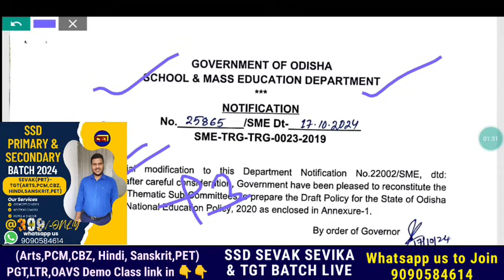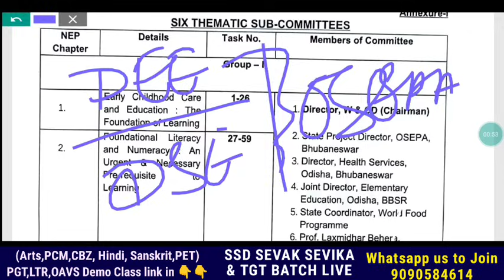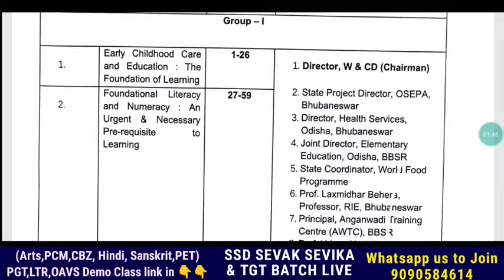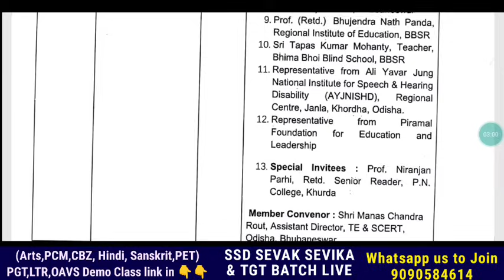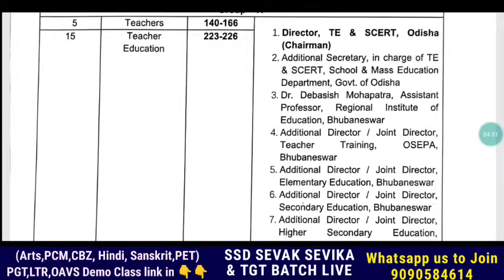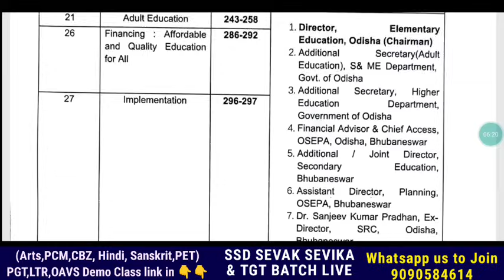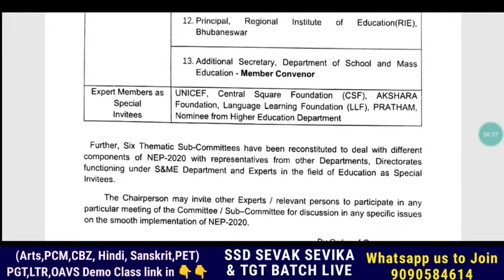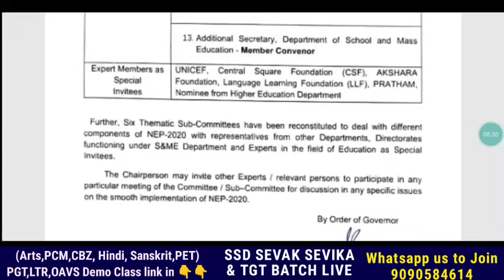NEP 2020 in Odisha 📜 Sub-committees for Teachers & Students ✅ Regular & Local Appointment, Transfer